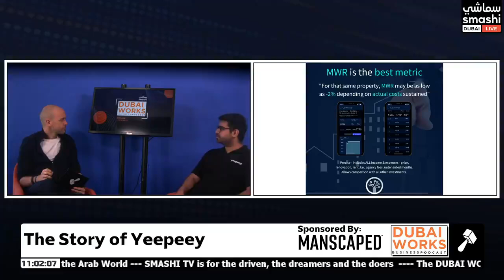How a 26 year old and his brother have set up a delivery app called